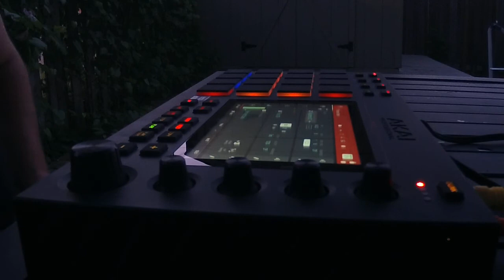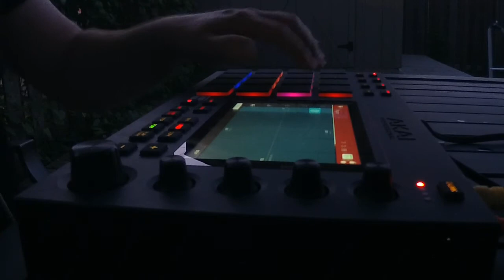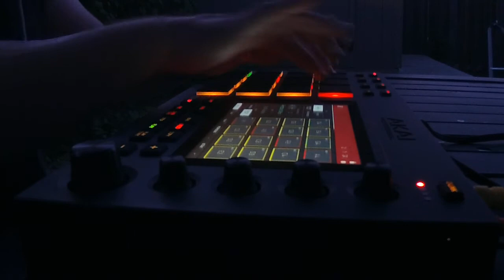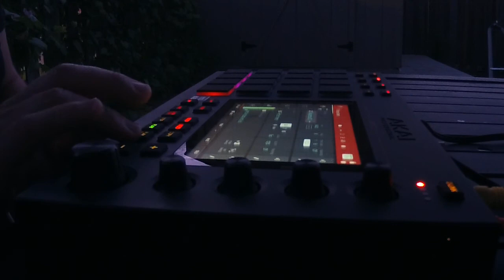MPC Live - Blessed Bee 2017 - Home porch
SKYPE Lessons available!  to set up a time.
Here's a backyard battery powered MPC Live porch performance of a tune called Blessed Bee 2017.  This is a theme from Ian and I from our times at Glenview Park Secondary School.  Thank you Ian for sharing your voice and your poetry to this fun little project we have going.